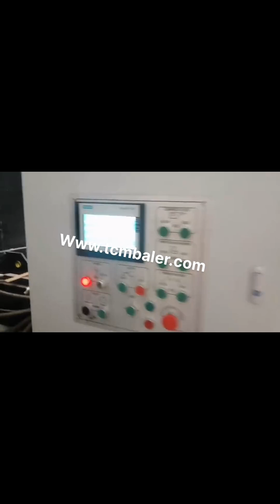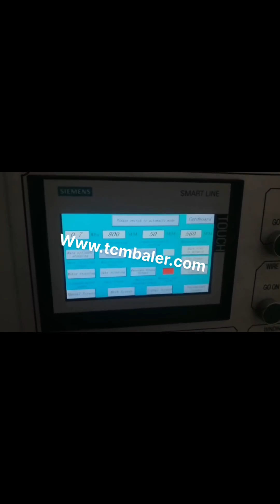made in india hydraulic press machine cartoon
Hydraulic Press UK, Hydraulic Press Machine Latest Price Cape Verde, Find here Hydraulic Press, Hydraulic Press Machine manufacturers, suppliers exporters in India. China Hydraulic Press Machine Greece, Hydraulic Press Central African Republic, China Hydraulic Press Machine manufacturers, Select 2020 high quality Hydraulic Press Machine products in best price from certified Chinese Press Machine manufacturers, Metal Cutting Machine suppliers, wholesalers and factory on Made, in, China.com China Press Machine manufacturer Myanmar, Mineral Block Sweden, On Made, in, China.com, Press Machine manufacturer, supplier in China, offering Animal Licking Salt Block Making 500 Ton Hydraulic Press Machine, Wheel Barrow Pan Making Hydraulic Press Machine 315 Ton with Mould, 500 Ton Sheep Cattle Salt Mineral Licking Block Making Hydraulic Press Machine, China Hydraulic Press manufacturer South Africa, Romania, Hydraulic Press, Carton Machine, Cutting Machine manufacturer, supplier in China, offering Stock C Frame 80ton 100ton 125t 160ton Power Press Machine with Feeding, Stock Fanuc, Siemens 828d 3, 4, 5 Axis Vertical CNC Milling Machine 650mm, Stock H Frame 160ton 200ton 300ton Power Press Machine for Metal Box and so on. China 1tons New Zealand, 16000tons Hydraulic Press manufacturer Peru, TAITIAN Hydraulic was established in Taiwan in 1978 and moved to the mainland of China in 1998 covering an area of 10, 500 square meters. TAITIAN is specialized in manufacturing Hydraulic Press, including Deep Drawing Press, Composite Compression Moulding Press, Die Spotting Press, Forging Press, Punch Press, Blanking Press and Straightening Press etc. China Press Machine Belgium, Press Machine Manufacturers Indonesia, China Press Machine manufacturers, Select 2020 high quality Press Machine products in best price from certified Chinese Printing Machine manufacturers, China Press suppliers, wholesalers and factory on Made, in, China.com 200Ton Hydraulic Press Machine at Rs 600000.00 Malaysia, unit Slovakia, Established in the year 2008, We, Hydraulic India Corporation are the Manufacturer, Wholesaler and Trader of Hydraulic Cylinder, Hydraulic Power Pack, Oil Circulating System, Bricks Hydraulic System, Hydraulic Press Machine, Manual Lubrication Pumps, Motorised Lubrication Pump, Dual Line Lubrication System and Fly Ash Bricks Making Machine.Under the supervision of MR. Hand Operated Hydraulic Press at Best Price in India We are one of the leading manufacturers and suppliers of Hand Operated Hydraulic Press Machine. The offered hand operated hydraulic press machine is a heavy structure, which can bear heavy loads and shocks. Our supplied hand operated hydraulic press machine is widely used for pressing operations on industrial materials and press machine Vietnam, press machine Suppliers and Macedonia, About product and suppliers, 741,717 press machine products are offered for sale by suppliers on Alibaba.com, of which hydraulic press accounts for 7%, heat press machines accounts for 5%, and wood based panels machinery accounts for 3%. Made Pakistan, in Malta, Water Well Drilling Rig, Hose Crimping Machine, Floor Grinding Machine manufacturer, supplier in China, offering G4235 Cutting Band Machine Saw Metal Sawing Machinery Tools, High Hardness Glass Transparent Stone Splicing Glue High Hardness Polishing Glub Ab Glue Epxoy Glue Adhesive Glue Epoxy Resin Glue, High Hardness Glass Transparent 10 Cm Thick Imported Resin Stable Wood, Sri Engineering India, Manufacturer of Hydraulic Press Venezuela, We are known for the superior quality of our products in the market. Our company is the manufacturer, trader and supplier of street kiosk, hydraulic press machines and many more. Moreover, we also provide Stall Fabrication Services and Designing Services which are, Hydraulic Press Machine Morocco, The Essential Guide Canada, 2020, 3, 22What is Hydraulic Press Machine. Fig.1 Hydraulic Press Machine Diagram. Hydraulic Press Definition. The hydraulic press is a kind of machine which uses the liquid as